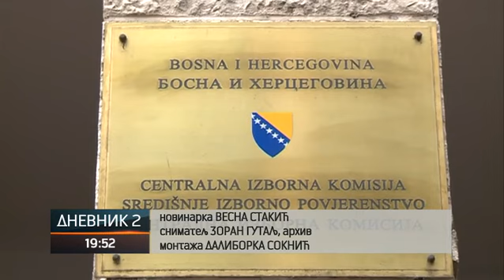Opozicija izlazi na izbore razjedinjena